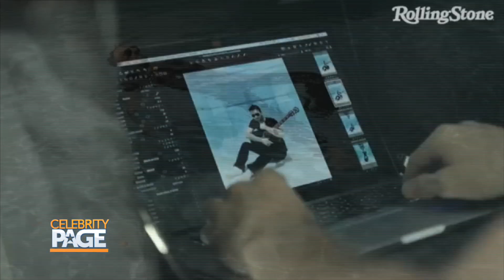Cover Story: Eric Church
We're bringing you an exclusive look at the Rolling Stone August cover!